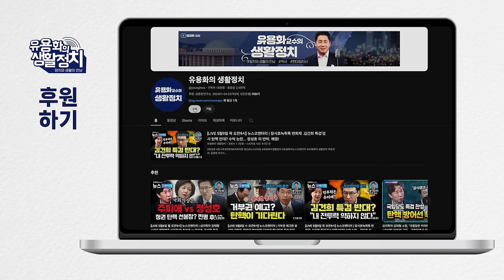김정민 변호사 단독 인터뷰ㆍ7여단장은 임성근 비서실장ㆍ7여단장이 부메랑 ㆍ"도이치 주가조작 공범 녹취 폭로. 이종호ㆍ임성근 대화 공개